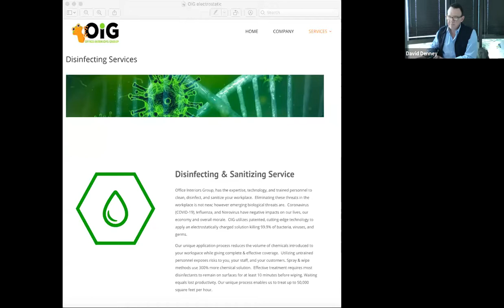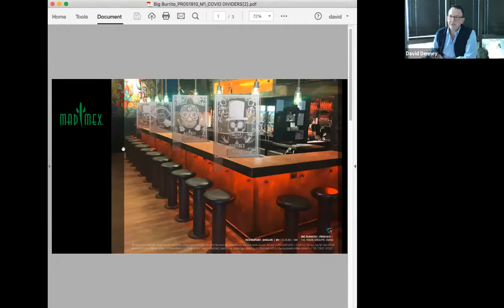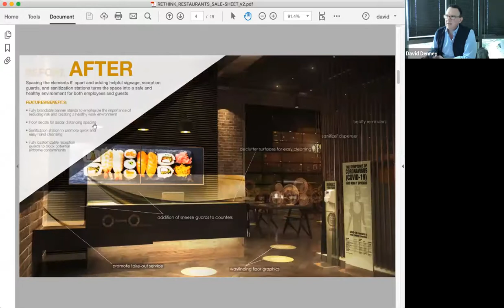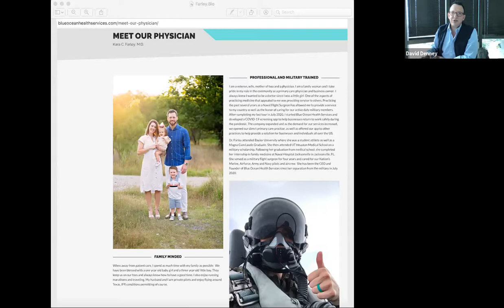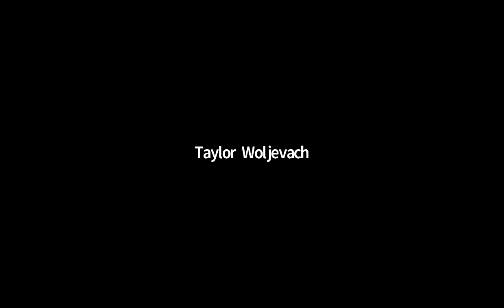An Interview with Dr. Kara Farley – Best Practices for Addressing COVID-Positive Employees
Full title: An Interview with Dr. Kara Farley – Best Practices for Addressing COVID-Positive Employees (and Guests) in Your Hospitality Business (and Preventing Others)

Interviewer: David Denney, Denney Law Group - Wednesday, October 7th at 10:00 AM Central